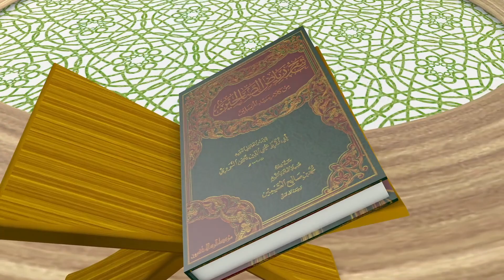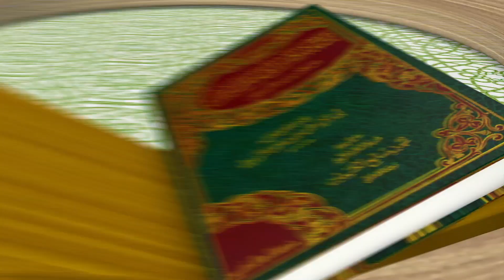JOTAAYU HADITH N°14: repentir ou le retour en ALLAH (toub) Hadith N°16,17 et 18 /Oustaz Mor KEBE HA